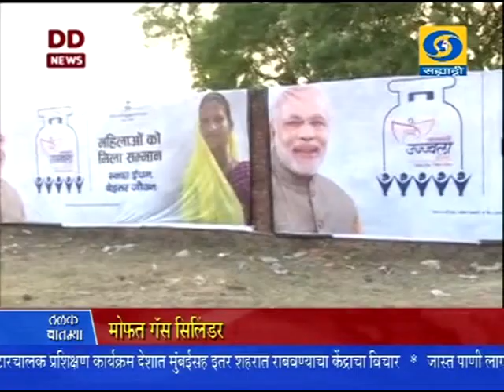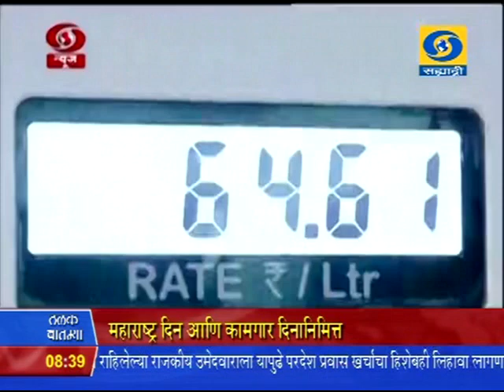8:30 am News 01/05/2016 _ सकाळी साडेआठच्या बातम्या ०१/०५/२०१६